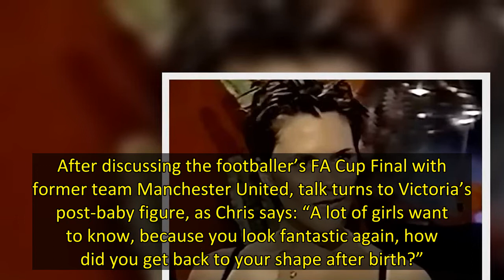Victoria Beckham has been seen in a 1999 clip being weighed on TV three weeks after giving birth to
A resurfaced clip has shown Victoria Beckham being weighed live on TV three months after giving birth to her eldest son Brooklyn Beckham.
The now-48 year had appeared on the now defunct Channel 4 show TFI Friday in May 1999 when she was asked during her interview by host Chris Evans to check her weight on some scales.
Victoria had only welcomed son Brooklyn a few weeks prior and seemed to have been pressurised into going ahead with the request by Chris and the live audience in the studio.